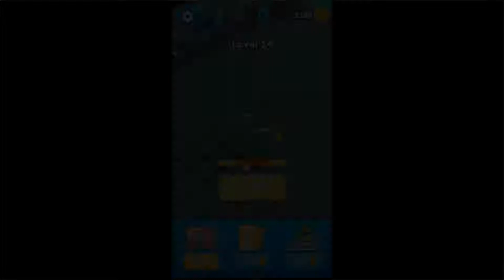Spinning Clash Game | Gameplay Android & Apk